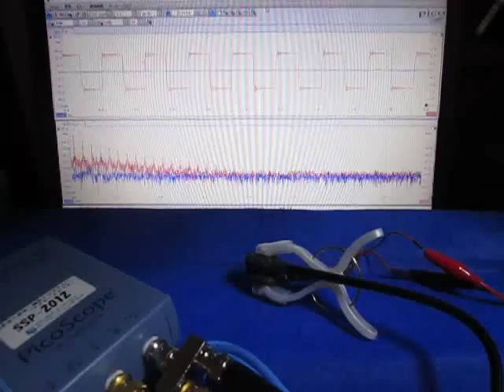オリジナル超音波実験：表面弾性波の観察 ultrasonic-labo